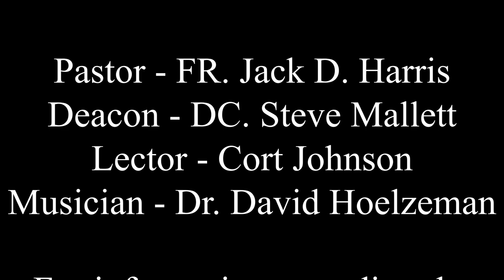Sacred Heart Catholic Church Morrilton, Arkansas - Mass of the First Sunday of Advent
Father Jack D. Harris and Deacon Steve Mallett preside over the Mass of the First Sunday of Advent along with readings proclaimed by Cort Johnson and music performed by Dr. David Hoelzeman.